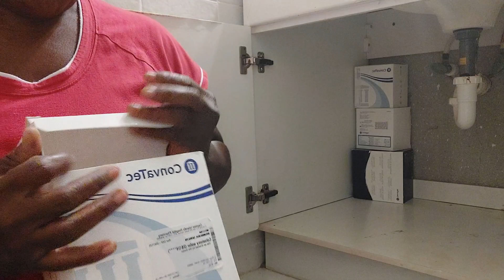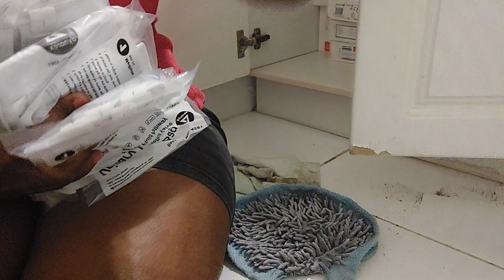Clearing Out Mood Is On @Rose Milon